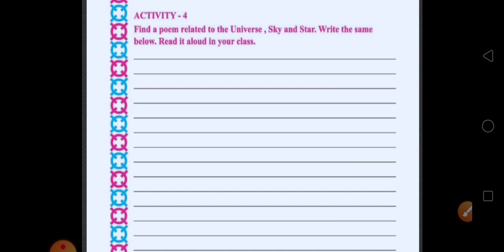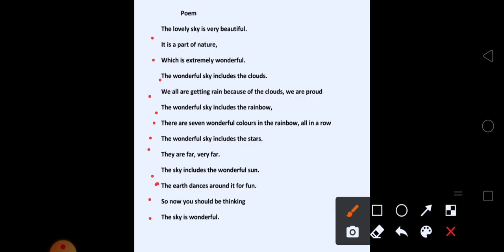Std-4th English Unit -11.8